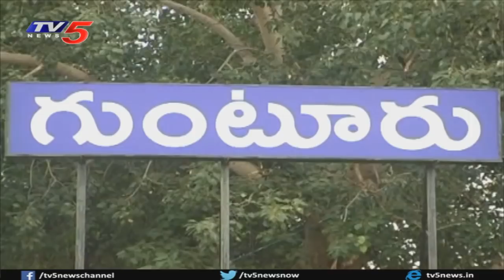TDP Leader Kovelamudi Ravindra Challenge To KOdali Nani Over COmments On Chandrababu | TV5 News